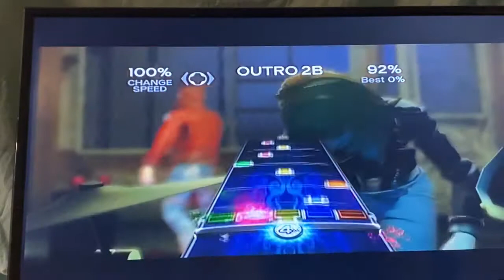In The Wake Of Evolution (125% Speed) Tech FC!!!!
The first hard part is the hardest part of the whole song imo and everything else is extremely missable. Def gonna go for this in the future!